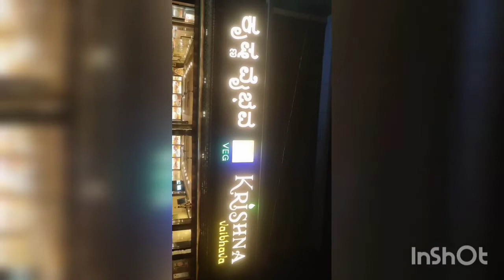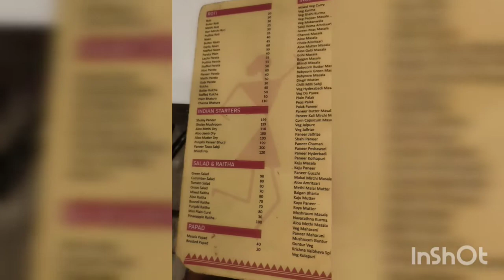Krishna vaibhava veg hotel in Vijayanagar 😋